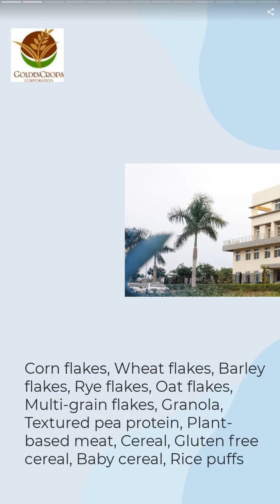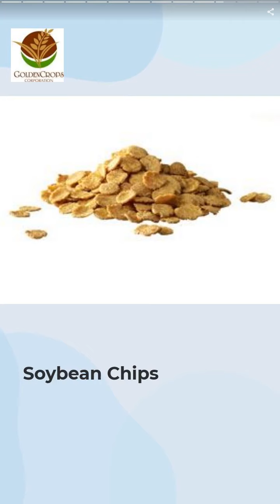Rice Puff | GOLDENCROPS CORPORATION | Taiwantrade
Goldencrops Corporation, established in January 1987, currently owns 3 factories located in Douliou City, Yunlin County, Taiwan. The main businesses are food raw materials import and export trade, food production, and food OEM/ODM.

00:00:00 GOLDENCROPS CORPORATION
00:00:07 Goldencrops Corporation, established in January 1987, currently owns 3 factories located in Douliou City, Yunlin County, Taiwan. The main businesses are food raw materials import and export trade, food production, and food OEM/ODM.
00:00:14 Corn flakes, Wheat flakes, Barley flakes, Rye flakes, Oat flakes, Multi-grain flakes, Granola, Textured pea protein, Plant-based meat, Cereal, Gluten free cereal, Baby cereal, Rice puffs
00:00:28 Rice Puff
00:00:35 Extruder
00:00:42 Goldencrops Instant Wholegrain oatmeal
00:00:49 Quality-assured world class facility, experienced production team and fresh, top grade wholegrain Australian oats are just some of the reasons why our instant wholegrain oatmeal is freasher,healthier and more nutritious than other imported oatmeal.
00:00:56 Barley
00:01:03 This product is made from American barley being cured and rolled into flakes. Just add boiling water and it’s ready to be served. The whole barley flakes deliver tenderly chewy texture, and the complete nutrition is retained.
00:01:10 Soybean Chips
00:01:17 This product is made from non GMO soybeans being rolled and roasted into chips, totally oil-free. The chips have crispy texture and contain high-quality protein. They can be flavored upon customers’ request.
00:01:24 CONTACT US TODAY